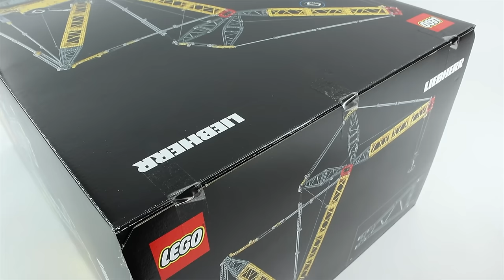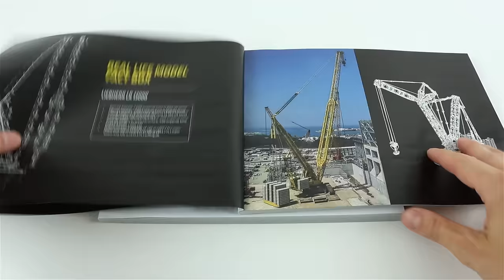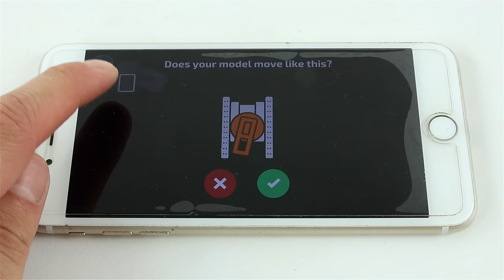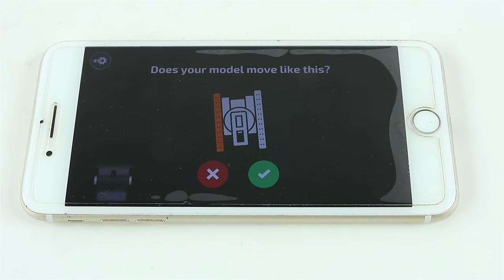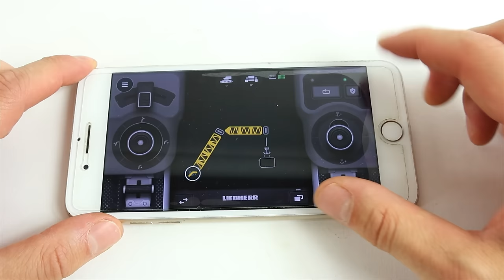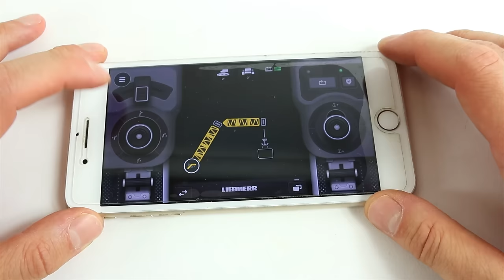LEGO Technic 42146 Liebherr Crawler Crane LR 13000 Speed Build - Brick Builder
LEGO 42146 Liebherr Crawler Crane LR 13000

Price: £579.99/$699.99/€679.99
Price per piece: 20.1p/24.3c/23.6c
Age: 18+